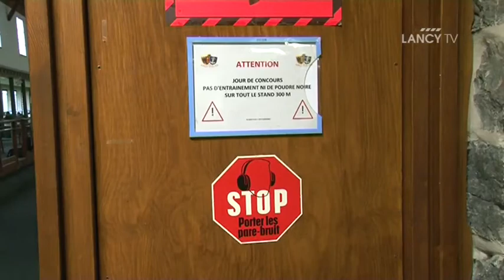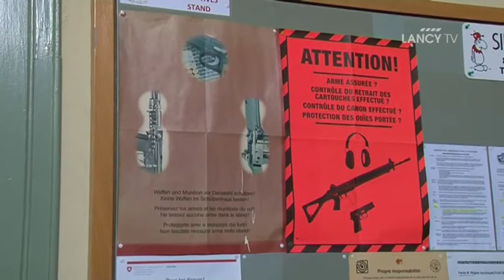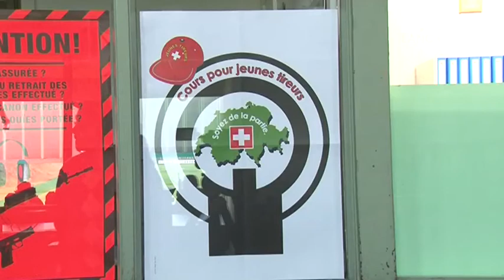LANCY TV - Sujet - 30ème tir commémoratif de l'escalade